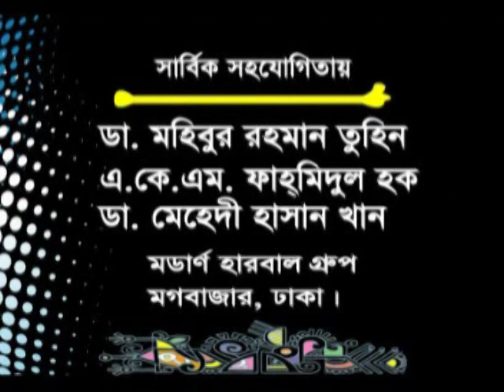ডায়াবেটিসের মূল কারণ। ডা. আলমগীর মতির গুরুত্বপূর্ণ স্বাস্থ্যতত্ত্ব How to control Diabetes